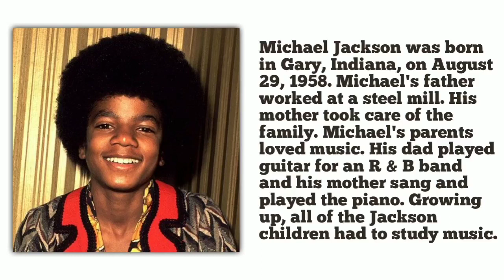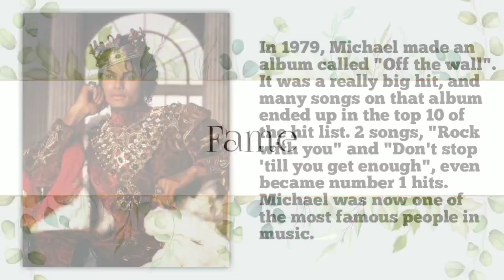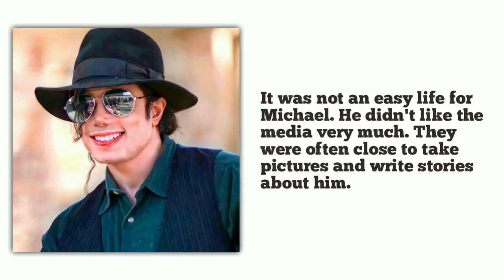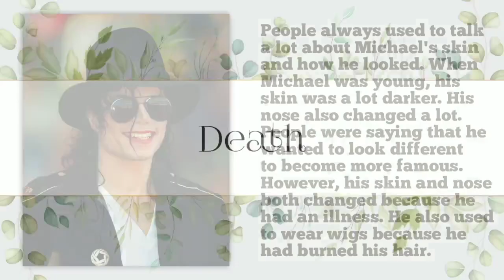Learn English Through Biography | Michael Jackson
📖 𝗔𝗕𝗢𝗨𝗧 𝗧𝗛𝗘 𝗦𝗧𝗢𝗥𝗬:
Michael Jackson by Matt Dekker

Get inspired by listening to the English Lesson on the life of Michael Jackson. This will help to develop your listening and reading skills in English. You will also expand your vocabulary and learn to use some new expressions in a way that sounds natural.